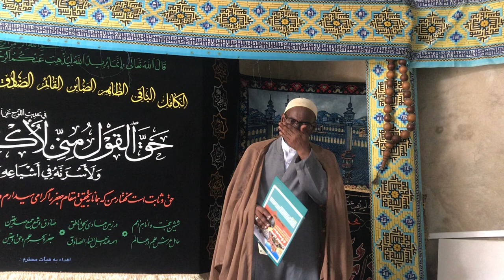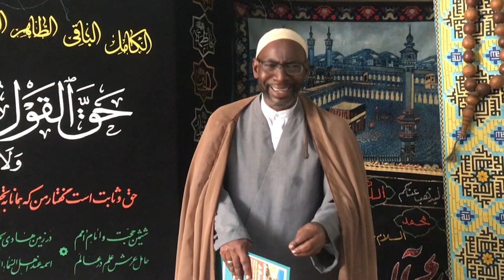¿QUÉ SIGNIFICA Que SHAABAN ES EL MES DEL PROFETA?